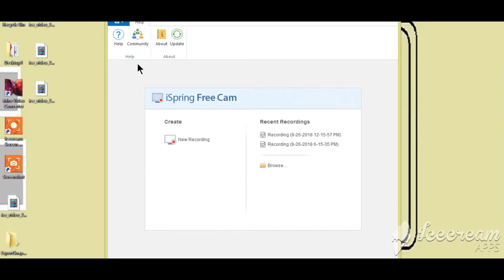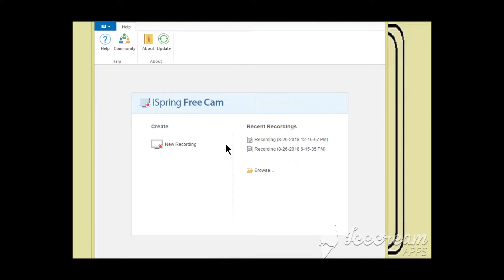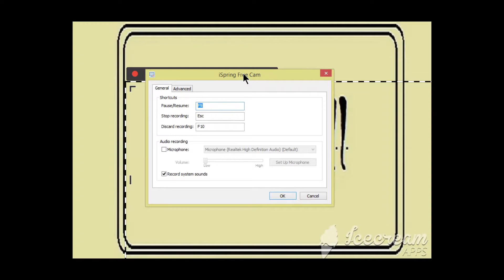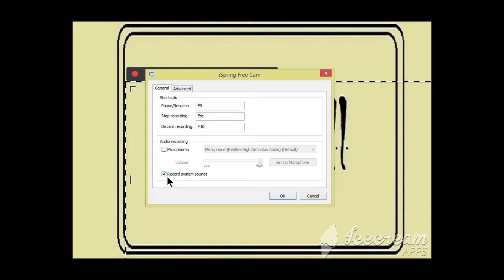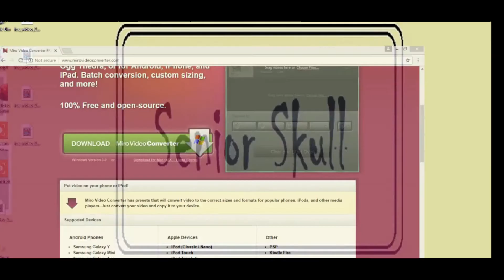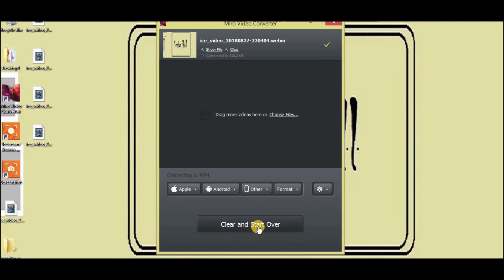How to use ispring recorder and Miro video converter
This video guide, how to use ispring screen recorder and miro video converter.